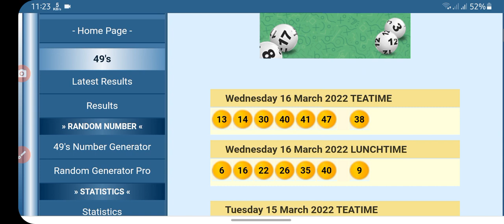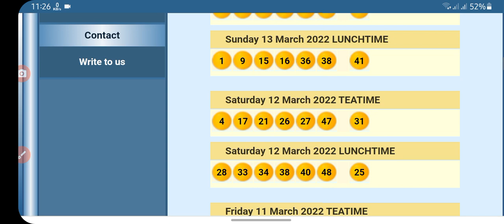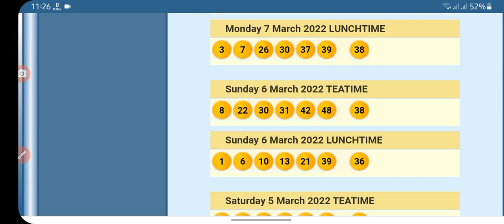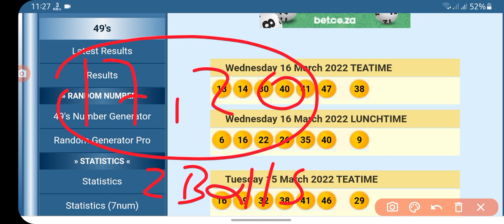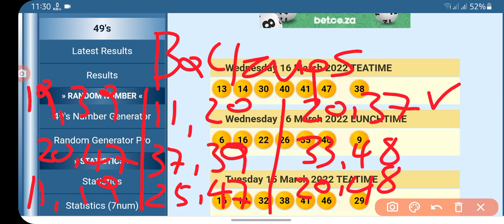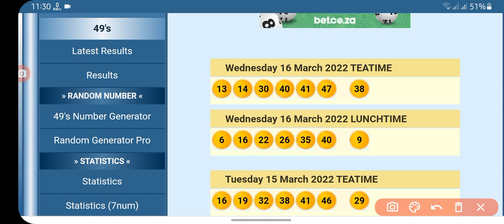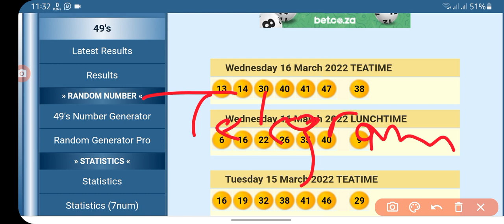UK 49's Afternoon & Evening draw predictions (Thu,17 Mar 2022)